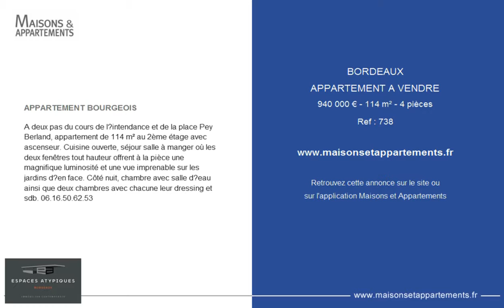BORDEAUX - APPARTEMENT A VENDRE - 940 000 € - 114 m² - 4 pièces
Référence : 738

APPARTEMENT BOURGEOIS
A deux pas du cours de l’intendance et de la place Pey Berland, appartement de 114 m² au 2ème étage avec ascenseur. Cuisine ouverte, séjour salle à manger où les deux fenêtres tout hauteur offrent à la pièce une magnifique luminosité et une vue imprenable sur les jardins d’en face. Côté nuit, chambre avec salle d’eau ainsi que deux chambres avec chacune leur dressing et sdb. 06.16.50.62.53